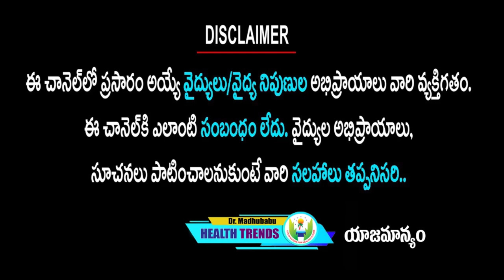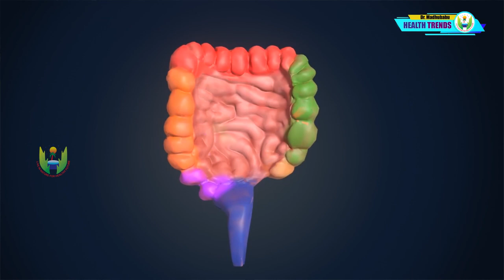ఈ టీ తో ఒక దెబ్బకి రెండు రోగాలు పరార్ , పక్కా రిజల్ట్స్ చూస్తారు | Dr.Madhu Babu Health Trends